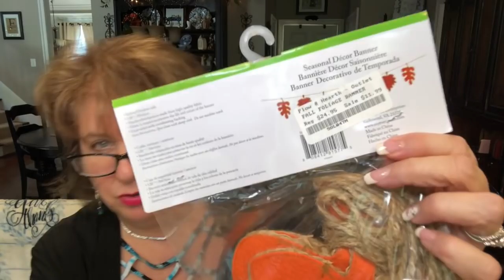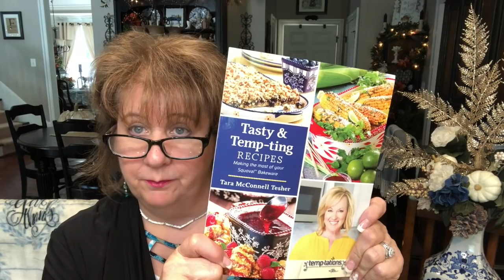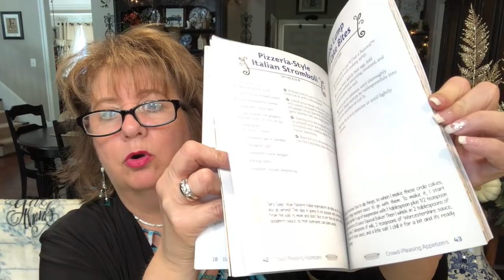🛍Shopping Haul🛍 Home Goods, Michaels, Ross, Vera Bradley, Plow & Hearth, & QVC 🛍+❓Q&A Answers❓